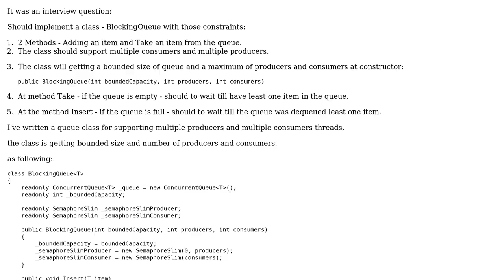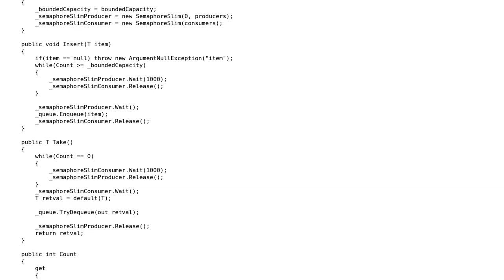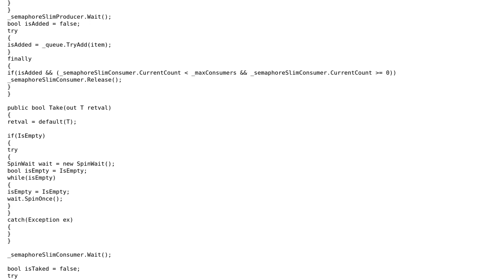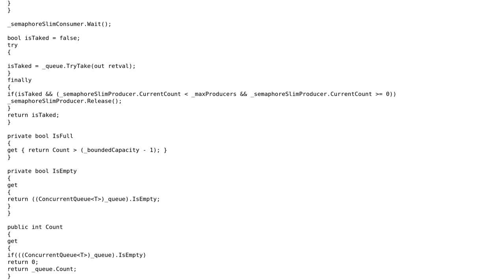Bounded Queue with multiple consumers and multiple producers (2 Solutions!!)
Bounded Queue with multiple consumers and multiple producers

With thanks & praise to God, and with thanks to the many people who have made this project possible! | Content (except music & images) licensed under CC BY-SA | Music | Images & others | With thanks to user David Michaeli user ChrisWue and the Stack Exchange Network Trademarks are property of their respective owners. You are responsible for your own actions.